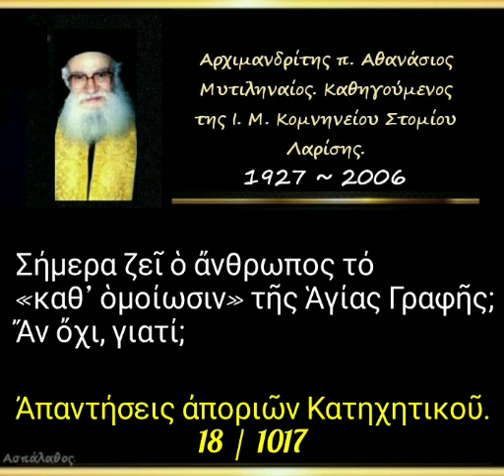Σήμερα ζεῖ ὁ ἄνθρωπος τό «καθ’ ὁμοίωσιν» τῆς Ἁγίας Γραφῆς; Ἄν ὄχι, γιατί; Ἀπορία. 18/1017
► Ομιλία:🔹 18'

17-11-85

Σήμερα ζεῖ ὁ ἄνθρωπος τό «καθ’ ὁμοίωσιν» τῆς Ἁγίας Γραφῆς;
 Ἄν ὄχι, γιατί;